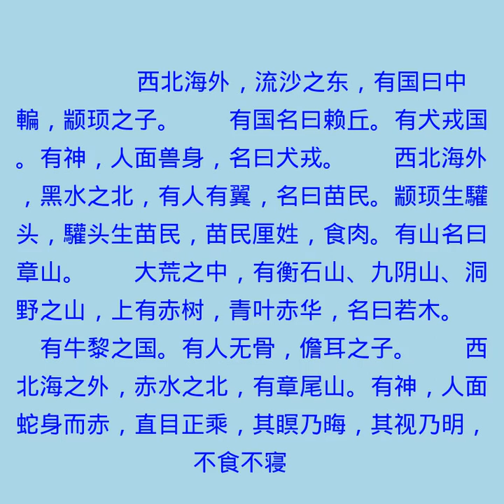大荒北经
梦溪笔谈有声书